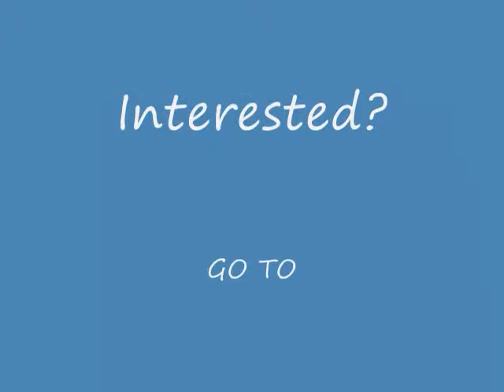Patriot the movie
9mth old blue great dane up for adoption

excuse  the mess we are in the process of moving